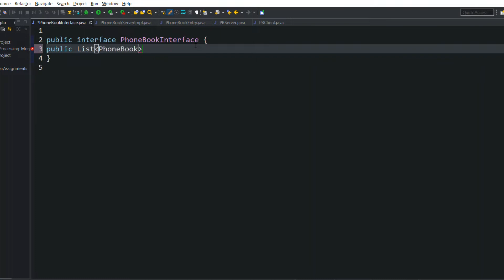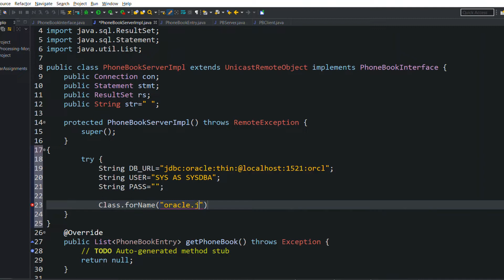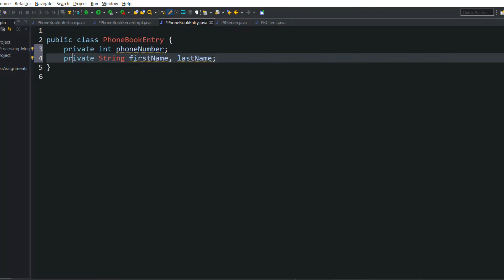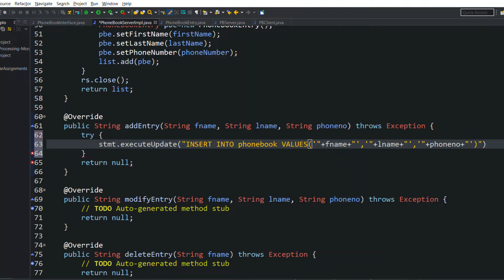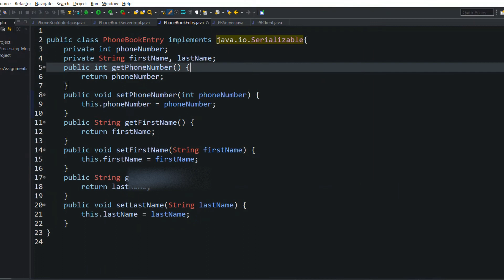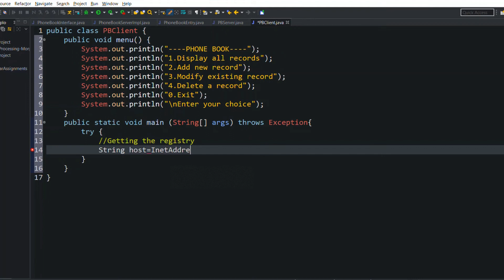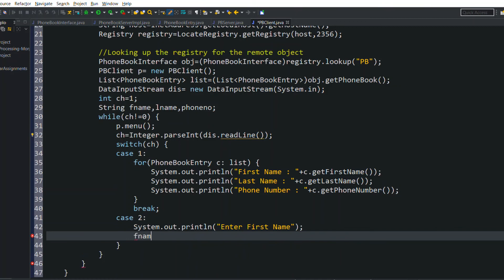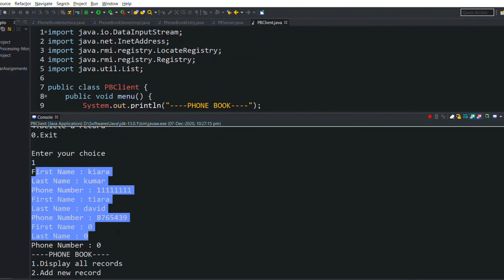PHONE BOOK APPLICATION | ADD | MODIFY | DELETE | RMI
Create a remote phone book server that maintains a file of names and phone
numbers. Define interface PhoneBookInterface with the following methods:
public PhoneBookEntry[] getPhoneBook()
public String addEntry( PhoneBookEntry entry )
public String modifyEntry( PhoneBookEntry entry )
public String  deleteEntry( PhoneBookEntry entry )
Create remote object class PhoneBookServerImpl, which implements
interface PhoneBookInterface . Class PhoneBookEntry should contain String instance variables that represent the first name, last name and phone number for one person. The class should also provide appropriate set/get methods and perform validation on the phone number format. Remember that class PhoneBookEntry also must implement Serializable, so that RMI can serialize objects of this class.